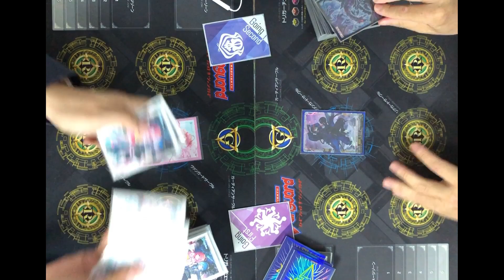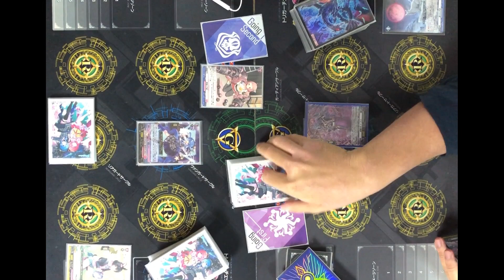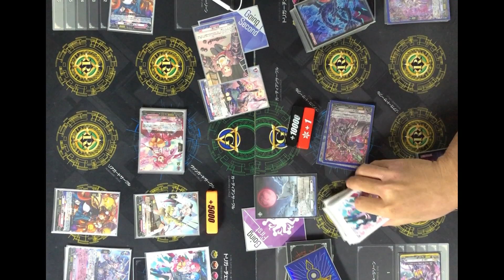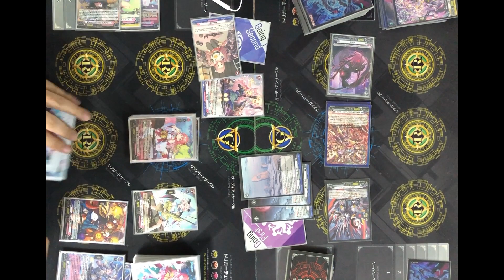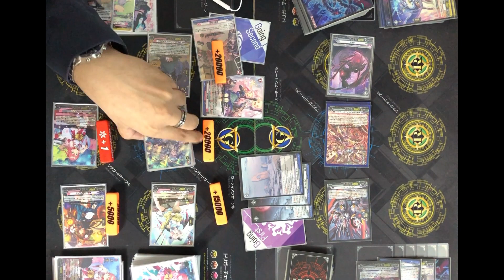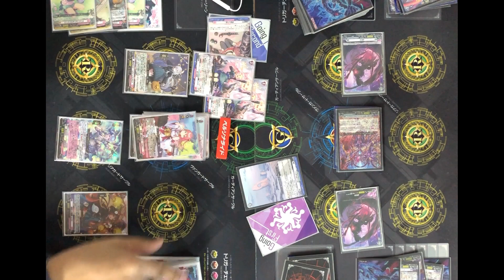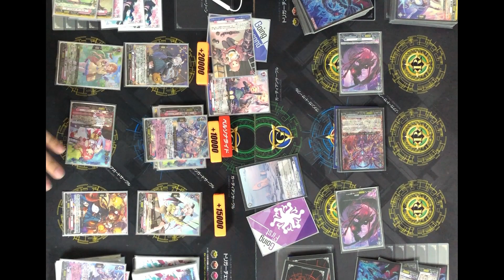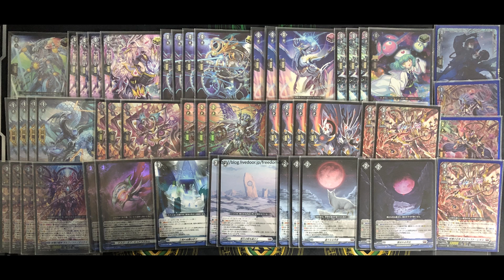[VG-D-LBT04 Test]Lyrical Monasterio(Michu) VS Link Joker(Orfist)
of 15th September 2023.
mechanics.
VG-D-LBT04
Deck list
お借りしたBGM素材